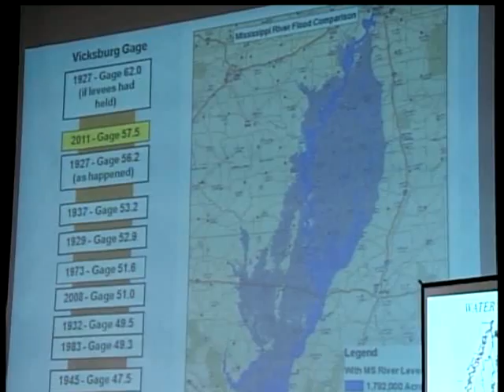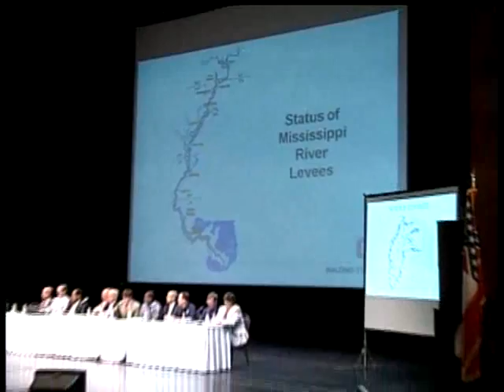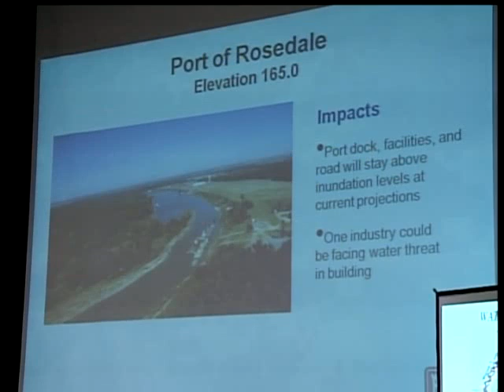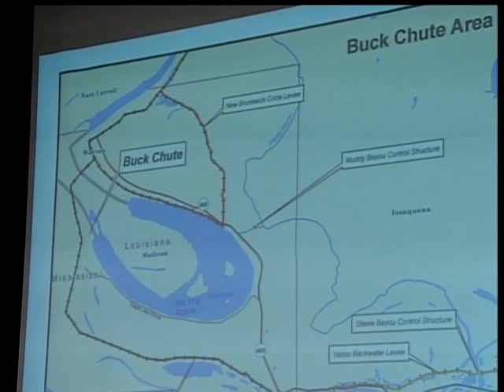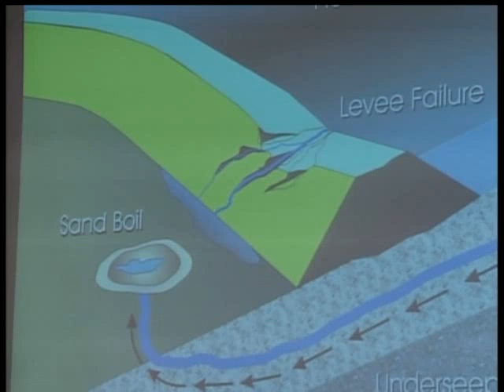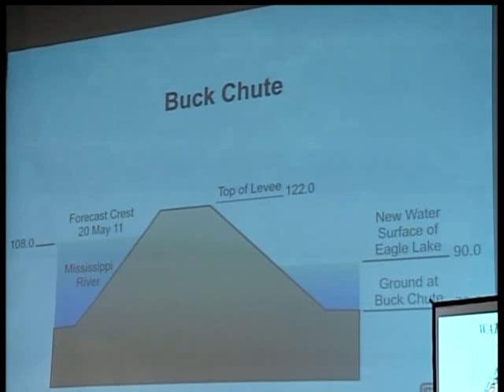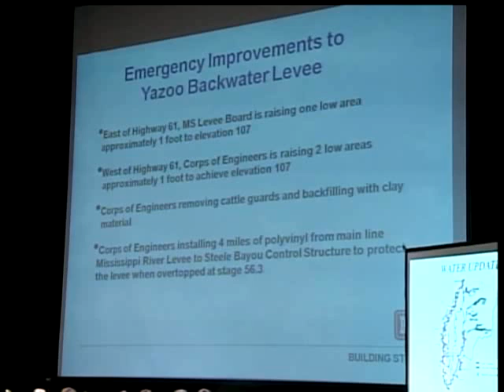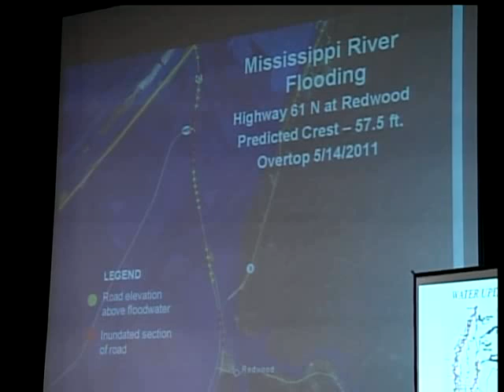Corps Of Engineers Gives Flood Plan Update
Col. Jeff Eckstein, of the Army Corps of Engineers, speaks at at Friday's Delta Council meeting in Cleveland.